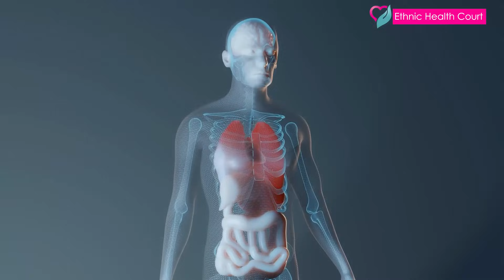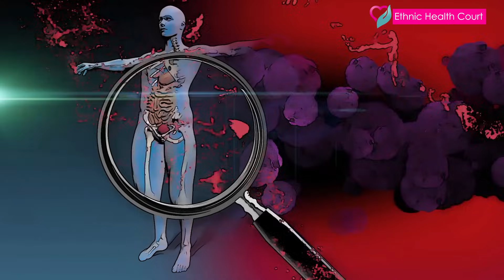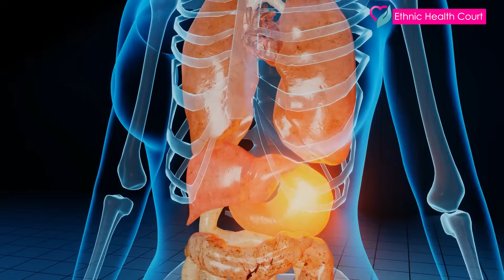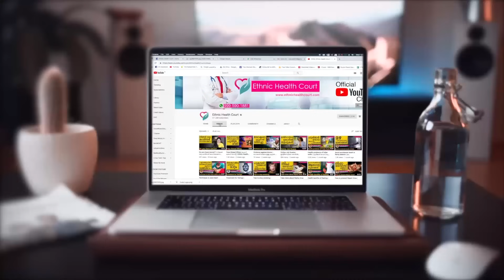കറിവേപ്പില രാവിലെ വെറും വയറ്റിൽ കഴിച്ചാൽ | Benefits of Curry Leaves | Ethnic Health Court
ആവശ്യം കഴിഞ്ഞ് വലിച്ചെറിയുന്നതിനെ കറിവേപ്പില എന്നാണ് പൊതുവെ നമ്മൾ മലയാളികള്‍ വിശേഷിപ്പിക്കാറുള്ളത്. കാരണം കറിവേപ്പിലയില്ലാത്ത കറികള്‍ക്ക് രുചി കുറയുമെങ്കിലും ആവശ്യം കഴിഞ്ഞാല്‍ അത് പിന്നെ എടുത്തുകളയുകയാണ് പതിവ്. എന്നാല്‍ ഇങ്ങിനെ വലിച്ചെറിയേണ്ട ഇലയല്ല എന്ന് കറിവേപ്പിലയുടെ ഔഷധഗുണങ്ങള്‍ കേട്ടാല്‍ മനസിലാകും. ഒരില... !! ഒരായിരം ഗുണങ്ങളാണ് കറിവേപ്പിലക്ക് ഉള്ളത്. ഇതൊക്കെയാണെങ്കിലും ചില ആളുകൾ ഇത് അധികം കഴിക്കുവനായി പാടില്ല. കറിവേപ്പിലയെ കുറിച്ചു അറിയേണ്ട കാര്യങ്ങൾ വിവരിക്കാം. മറ്റുള്ളവർക്കായി ഈ വീഡിയോ ഷെയർ ചെയ്യുക.